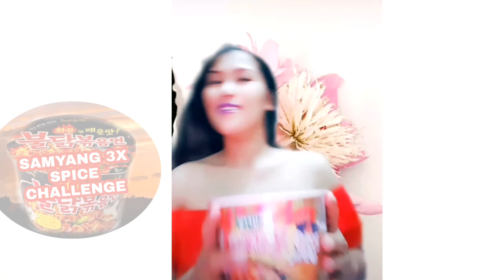ASMR NEW 3X SAMYANG SPICY RAMEN LIMITED EDITION ||NUCLEAR FIRE NOODLE |SPICY NOODLES MUKBANG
NewLimitedEditionNuclearFireNoodleChallenge.I accept the challenge and who wants to accept SAMYANG 3X spice?